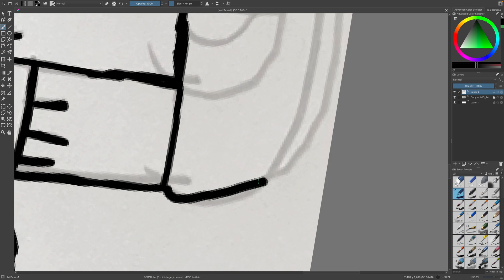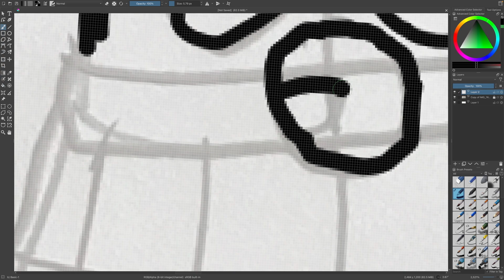Natalie Stephanie Lovehart (LITERALLY FINAL DESIGN) SPEEDDRAW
ABOUT ME:
Hello I am Daniel Lavertue Cartoons, Plans & Other Projects I work on stuff like cartoons, random videos or even ideas for upcoming projects

Oh, BTW Spread the word for me